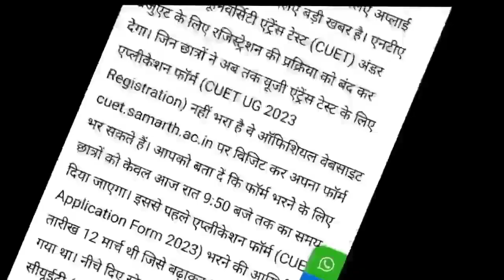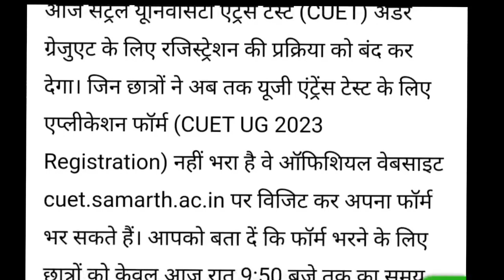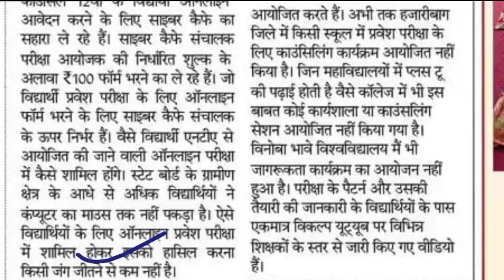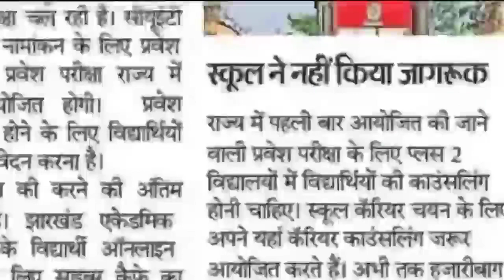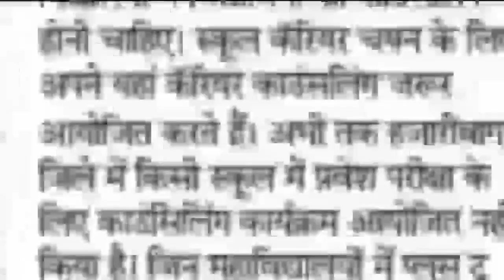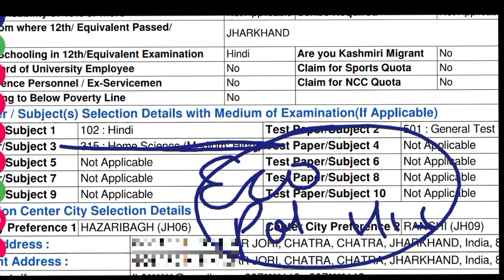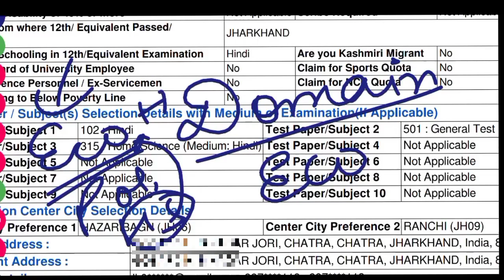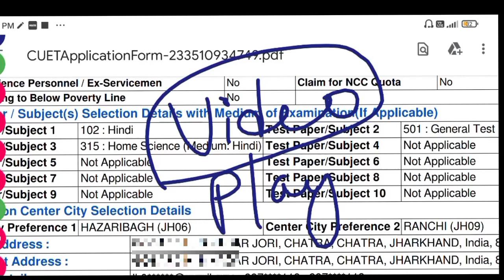CUET 2023 UG and PG Admission: Apply नहीं किये Form, Edit कैसे करें और सही Paper चुने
Jharkhand Board Students CUET
CUET 2023 common Mistakes
CUET important Doubts Cover
Jharkhand UG and PG Admission CUET 2023
Note:- Jharkhand Students it's Urgent Video, CUET 2023 is Necessary to take Admission in Colleges and Universities.

Topics Covered In This Video:
1.Jharkhand CUET university Selection Problem
2. Is CUET is necessary To take Admission
3. Caste Certificate कैसे Upload करें (How to upload Caste Certificate CUET 2023)
4. Course और Test Paper कैसे Select करें (How to Select course and Test Papers for CUET 2023)

Ranchi University CUET, VBU CUET, SKMU CUET, BBMKU CUET, Kolhan University CUET, caste Certificate CUET 2023, How to select Course and Subject CUET 2023